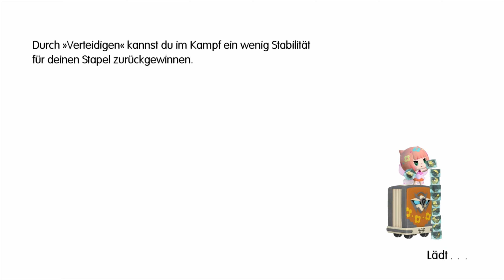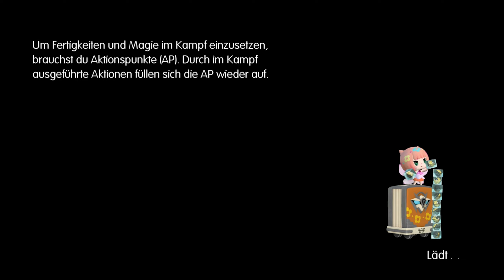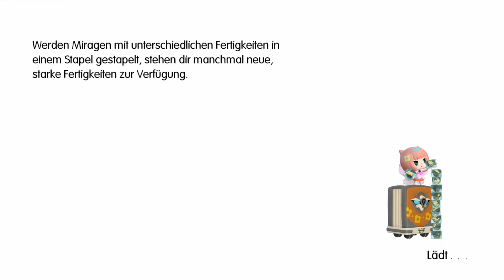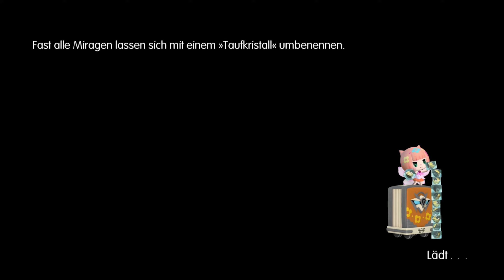World Of Final Fantasy [087] Was, wieder abwärts [Deutsch] Let's Play World Of Final Fantasy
World Of Final Fantasy ist ein RPG Spiel aus dem Hause Square Enix.

In World Of Final Fantasy sind wir Lann und Reynn, Zwillinge die eines Tages herausfinden das sie nicht mehr die Personen sind die sie mal waren. Früher waren sie Mirage Hütter in einer Welt namens Grymoire. Doch ihnen fehlt die komplette Erinnerung daran, doch sie machen sich wieder auf den Weg nach Grymoire um ihren Schicksal weiter nach zu kommen.

Wir stellen fest das wir gegen 4 Elementar Mirage kämpfen müssen um das Siegel zu brechen, dafür müssen wir jedoch den ganzen Turm noch mal wieder runter.